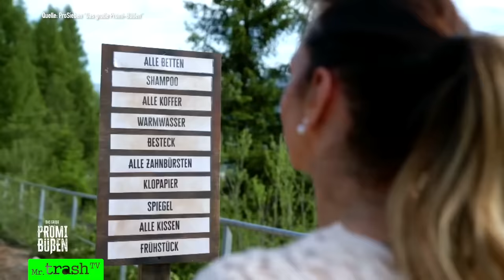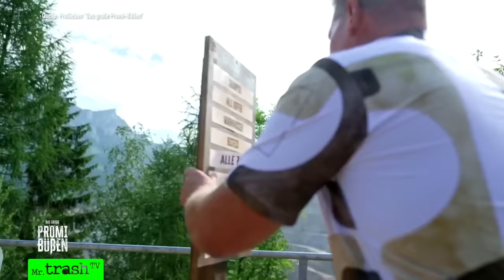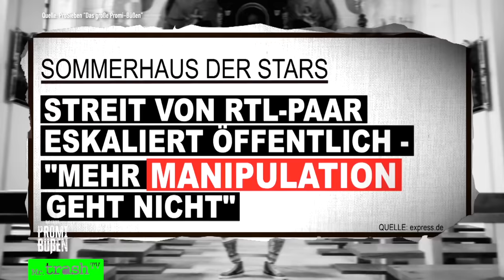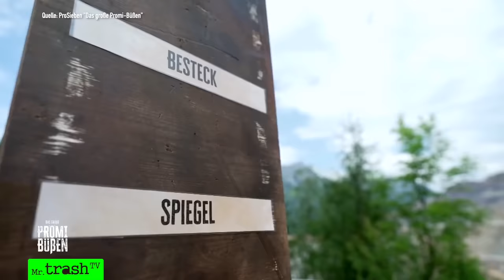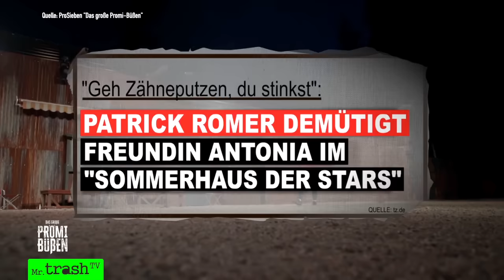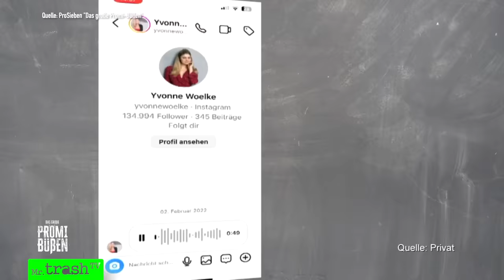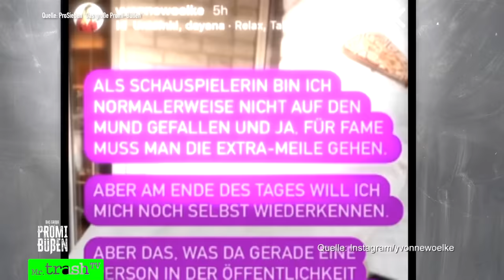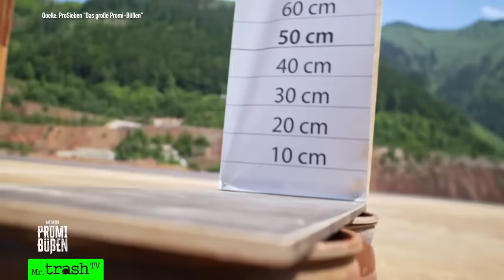Promi Büßen 2023! ERZFEINDIN Yvonne Woelke trifft Iris Klein! KEINE Reue: Bauer Patrick! Folge 1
Eine Sprachnachricht entlarvt Yvonne Woelke bei "Das große Promi Büßen" Folge 1. Yvonne Woelke trifft erstmals auf Iris Klein.

► AMAZON - kostet euch keinen Cent mehr und ihr supportet mich durchs Shoppen:

KONFRO! Nach "Das Sommerhaus der Stars 2023",  dem "Dschungelcamp" und "Kampf der Realitystars" folgt eine weitere Perle des Trash-Reality-TVs: Mr. Trash TV reagiert auf "Das große Promi-Büßen"!

DAS PASSIERT IN FOLGE 1 VON DAS GROßE PROMI-BÜßEN 2023

00:00 Start Folge 1 "Das große Promi-Büßen" 2023
00:25 Rückblick auf die Ausraster von Lisha, Mike Cees & Co.!
01:05 Staffelvorschau: Das passiert bei "Das große Promi-Büßen 2023"
01:59 Krawallnudel Danni Büchner ("Goodbye Deutschland") trifft auf Erzfeind Steff Jerkel!
05:55 Sommerhaus-Ekel Mike Cees sieht sich ungerecht behandelt, Gloria Glumac riecht Arger
07:00 Mike Cees sauer: Steff Jerkel wollte, dass er besser keine Kinder bekommt!
07:55 Eric Sindermann weint ohne Tränen
09:15 Christin Opkara sei keine Krawallnudel!
09:26 Yvonne Woelke zieht ins "Promi-Büßen"-Camp!
10:28 Skandal-YouTuber Leon Machère zeht ein
10:35 "Sommerhaus der Stars"-Lisha hat viel zu büßen
11:29 "Sommerhaus der Stars"-Ekel Bauer Patrick ist bereit zum Büßen!
14:02 Bauer Patrick pfeift Christin hinterher - und versteht nicht, waum das ein No Go ist
16:10 Yvonne Woelke über Peter Klein und Iris Klein
17:02 Bauer Patrick in "Die Runde der Schande" - Olivia grillt ihn!
18:02 Schlimme "Sommerhaus"-Bilder - Patrick hat kein Einsehen!
21:19 Olivia Jones wäscht "Bauer sucht Frau"-Star Patrick Romer den Kopf!
23:19 Mike Cees und Danni Büchner schockiert: Bauer Patrick zeigt keine Reue!
24:10 Unter der Gürtellinie: Krach zwischen Lisha, Christin und Steff eskaliert!
27:26 Yvonne Woelke muss zur "Runde der Schande" mit Olivia Jones
28:54 Wiedersehen mit Erzfeindin Iris Klein: Yvonne Woelke ist sprachlos!
32:59 "Mehlgesicht" Der Streit eskaliert völlig!
34:55 Schock für Yvonne Woelke: Olivia Jones hat geheime Sprachnachticht
36:47 Die Sprachnachricht von Yvonne Woelke offenbart: War die Affäre geplant?
41:07 Yvonne betrügt bei Strafe: Die ganze Gruppe wird bestraft!
42:14 Mike Cees rastet aus bei Challenge!
43:49 Überraschung: Emmy Russ zieht ins Camp!
44:17 Vorschau auf Folge 2 von "Das große Promi-Büßen"

► DARUM GEHT’S BEIM GROSSEN

Olivia Jones gibt elf Prominenten in der neuen Reality-Show "Das große Promi-Büßen" auf ProSieben die Chance, sich ihren öffentlichen Fehltritten zu stellen. Dafür konfrontiert sie die Promis mit ihren größten Ausrastern.

In "Das große Promi-Büßen" ziehen

Danni Büchner, Steff Jerkel, Mike Cees, Patrick Romer, Lisha Savage, Jürgen Trovato, Emmy Russ, Eric Sindermann, Christin Okpara, Leon Machère, Gloria Glumac und Yvonne Woelke zusammen in ein Camp. Hier warten nicht nur die "Runde der Schande" mit Olivia Jones und herausfordernde Challenges auf sie, sondern sie müssen auch jeglichem Luxus abschwören. Wie reagieren die Prominenten auf die offene Kritik? Wer zeigt ehrliche Reue und bei wem kochen die Emotionen hoch? Und wer nutzt die Chance, eine Seite von sich zu präsentieren, die der Öffentlichkeit bisher verborgen blieb?

► TEILNEHMER VON DAS GROßE PROMI-BÜßEN

Die Teilnehmer von "Das große Promi-Büßen" geben sich einen Kampf der Realitystars! Sie sind aus populären Fernsehshows wie Das Sommerhaus der Stars, GNTM, Der Bachelor, Promis Unter Palmen, Temptation Island oder Ich bin ein Star – Holt mich hier raus bekannt. Aber auch ein bekannter YouTuber ist dabei!

Danni Büchner (Goodbye Deutschland, Promi Big Brother, Dschungelcamp, Sommerhaus der Stars)
Steff Jerkel (Sommerhaus der Stars, Kampf der Realitystars)
Mike Cees (Sommerhaus der Stars)
Patrick Romer (Bauer sucht Frau, Sommerhaus der Stars)
Lisha Savage (YouTube Reactions, Sommerhaus der Stars)
Jürgen Trovato (Promi Big Brother, Die Trovatos)
Emmy Russ (Promi Big Brother, Beauty & The Nerd)
Eric Sindermann (Sommerhaus der Stars, Promi Big Brother)
Christin Okpara (Are you the one)
Leon Machère (YouTube Pranks & Réaction)
Gloria Glumac (Prominent Getrennt)
und Yvonne Woelke (Dschungelcamp-Skandal um Iris Klein und Peter Klein)!

Die reactions gibt's als Highlights-BestOf bei mir, MrTrashTV - die ganzen Folgen immer donnertags auf ProSieben und auf joyn.